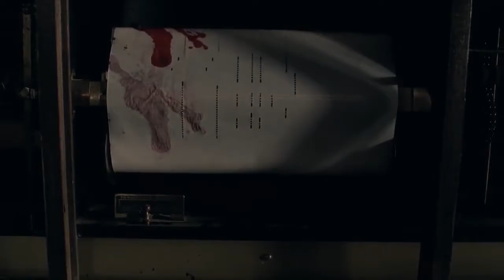The Golden Age (2017 TV Compilation)